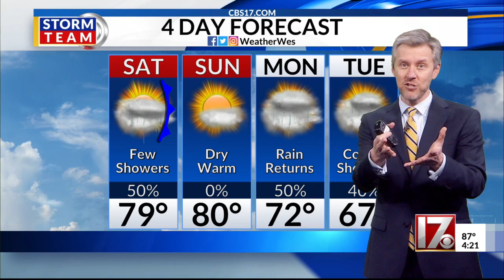Northern Lights in Asheville NC Wes Hohenstein Breaks It Down